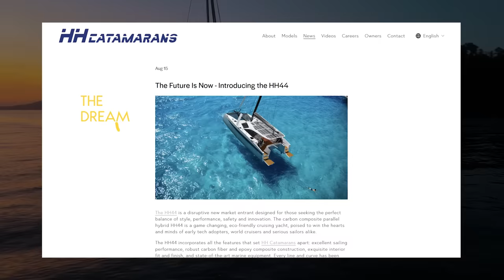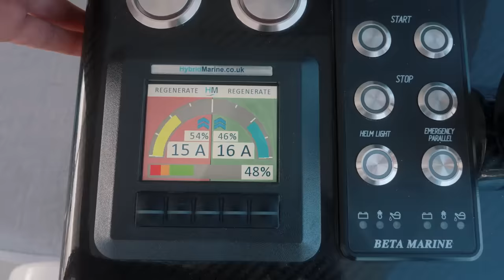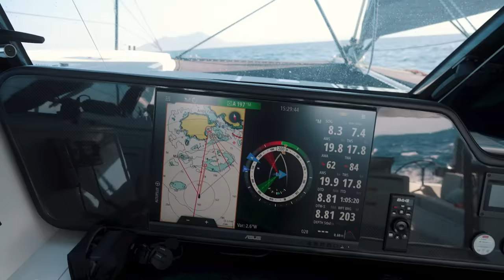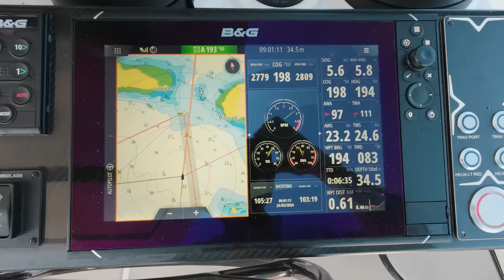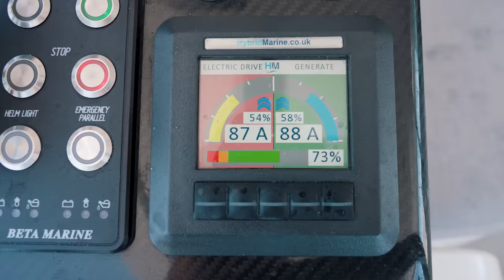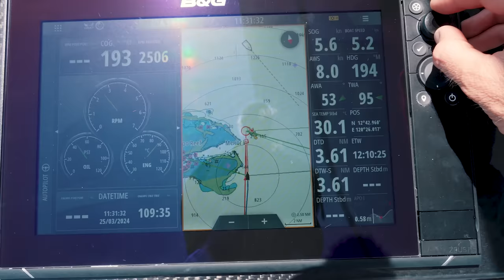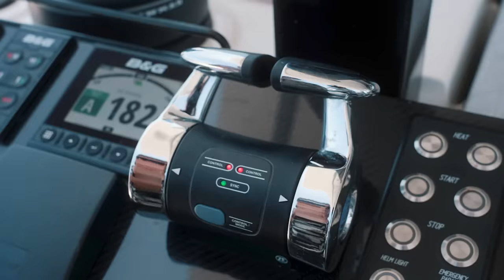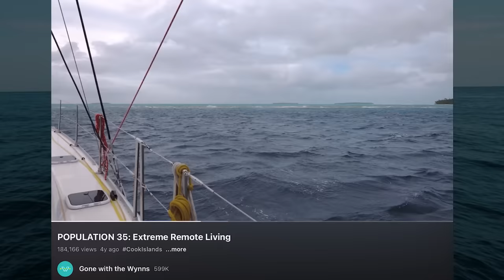Learning How to Sail (again)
We set sail for what we thought would be a leisurely 250 nm sail from Subic to the northern part of Palawan.  How naïve!  Mother nature had a full mix of wind and waves in store for us.  It felt like we were learning how to sail all over again.

☝Behind the Scenes, Gear Guides & More

Artists – Lance Conrad, Captain Qubz, Cosmonkey, Aves, Balloon Planet, SunRiver, The Hunts

WE’RE JASON AND NIKKI WYNN.  A couple of explorers, modern-day documentarians, and cultivators of curiosity.

Things We're Most Curious About:

GETTING OFF-GRID
Our home is also our transportation and we spend weeks away from civilization and sometimes land.  So self-reliance and sustainable living are a must.  We've learned heaps about renewable energy, managing waste, creating safe drinking water and foraging for food.  We carefully manage our resources and we’re always looking for new and better ways to do so.

TALKING TO STRANGERS
People are busy (even on remote islands) and travelers are a dime a dozen.  It takes time to talk to strangers, and even more time to have a real connection.  Going the extra mile to get to know someone is a commitment.

Which is why these are our most treasured experiences.  Setting off into the world with curiosity as our guide and nature as our compass.  We talk to strangers and accept hospitality without fear or reservations.  Both giving and receiving.

ALTERNATIVE LIVING
These are people who are doing things differently. Forgoing the mainstream, seeking freedom and living on the margins. Creative, unique and inspiring people who challenge our ideas of home and community.

Timestamps if you like to Jump Around:

00:00 Building a Boat From Dream to Reality
00:31 Our First Sail with Only 2
02:24 Learning to Sail the HH44
04:52 Sailing in the Philippines
06:31 How is the HH44 Sailing Upwind?
09:06 So Much Wind - Ambil Island
10:16 30 kts Headwind in a Narrow Pass
13:17 BIG WAVES Sailing in 35 Knots of Wind on the Beam
15:57 Crossing the Invisible Wind Line
18:26 Flying the Massive Reacher Sail
20:40 Sailing to Apo Reef Natural Park
23:20 Mooring Ball Mistake
25:50 Diving the Wild Apo Reef